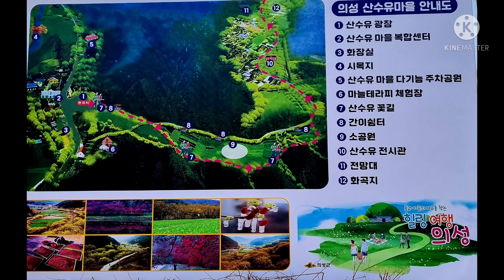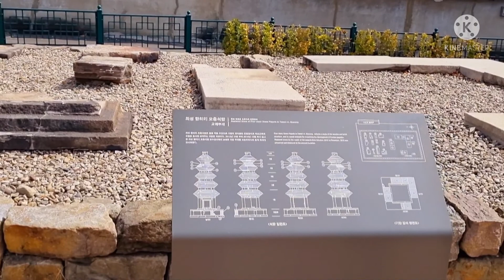의성 산수유마을 2022.03.21.